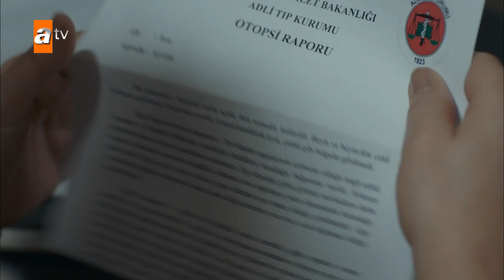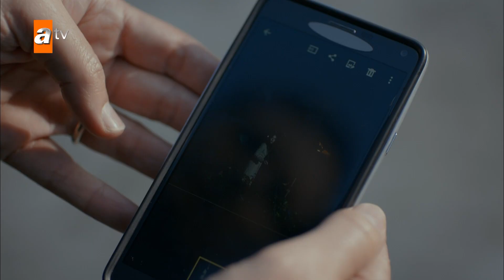Rıza Soyer'in cenazesi... - Cennet'in Gözyaşları 12. Bölüm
Oyuncular:
Esra Ronabar
Berk Atan
Almila Ada
Zehra Yılmaz
Yusuf Akgün